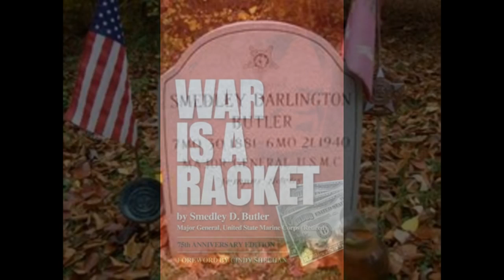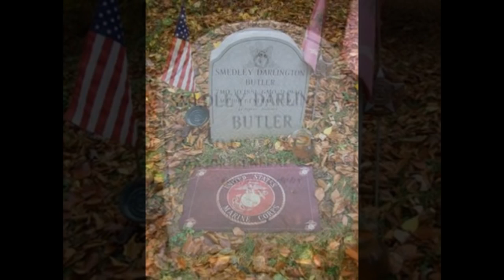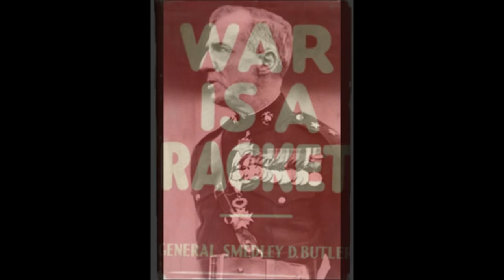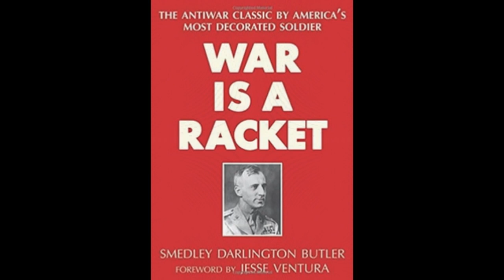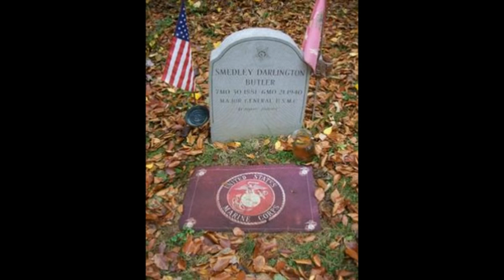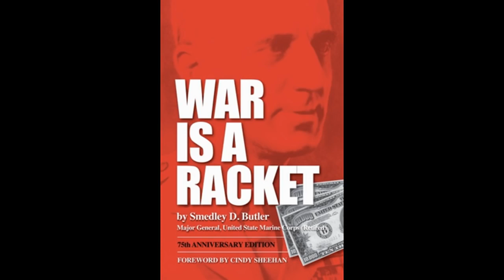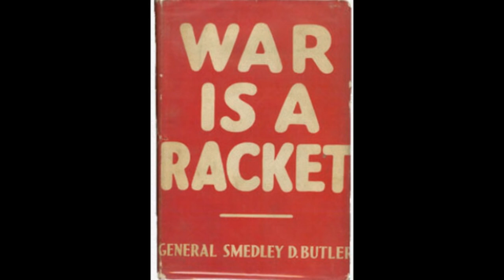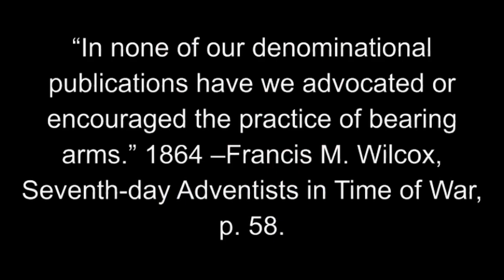Meet Smedley Butler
Thx James Corbett Report.  Can't find my "War is a Racket" by Mr. Butler.  About an hour long audio book...  Will find on my external hard drive & load up PDQ.